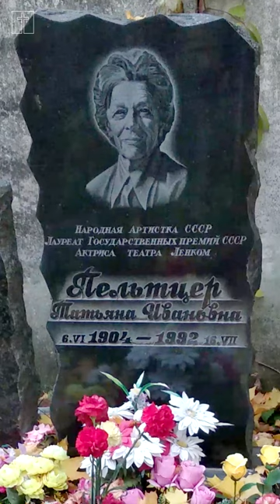памяти Татьяны Пельтцер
Татьяна Ивановна Пельтцер (1904 – 1992, 88 лет) - советская актриса театра и кино. Народная артистка СССР, лауреат Сталинской премии III степени. Кавалер ордена Ленина. По отцовской линии семья Пельтцер происходила из российских немцев. На сцене с 1913 года, с 1947 в Московском т-ре сатиры, с 1977 в Московском т-ре им. Ленинского комсомола. Снималась в фильмах: "Максим Перепелица", "Солдат Иван Бровкин", "Деревенский детектив", "И снова Анискин", "Вам и не снилось", "Карантин", "Приключения желтого чемоданчика", "Малыш и Карлсон, который живет на крыше", "Безумный день, или Женитьба Фигаро", "Там, на неведомых дорожках", "Проснись и пой", "Формула любви" и мн. др. Скончалась актриса на 89-м году жизни после инфаркта и пневмонии. Похоронена на Введенском кладбище Москвы рядом с родителями и братом.

Смотрите полные обзоры Введенского кладбища Введенское (Немецкое) кладбище, артисты